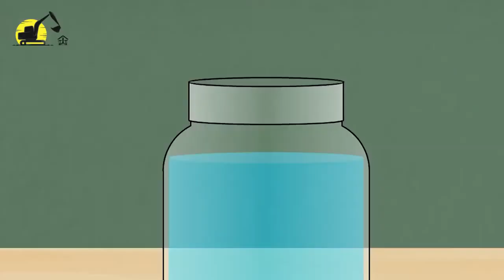Pineapple Growing Techniques Using Modern Agriculture Machines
The Mechanicals doesn't fully own the material compiled in this video. It belongs to individuals or organizations that deserve respect.